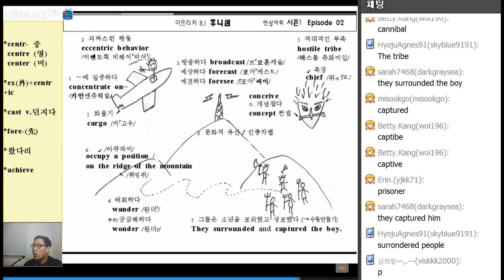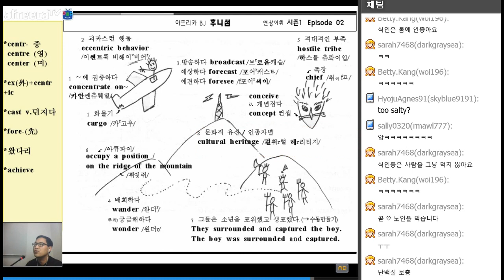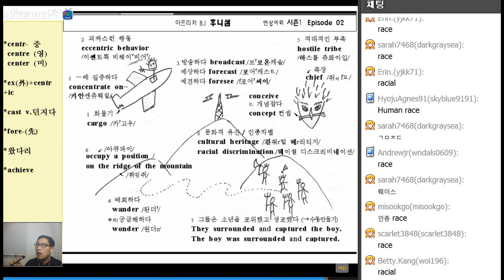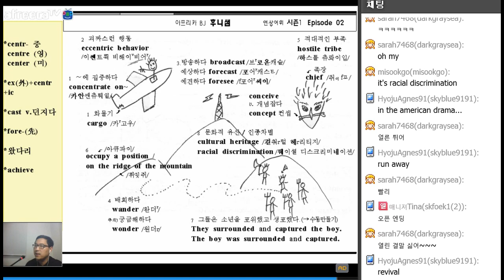[연상어휘] S1 E02 (5) 탑외국어학원 수능필수어휘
토익, 텝스, 공무원, 편입, 수능, 유학대비.. 기본필수어휘